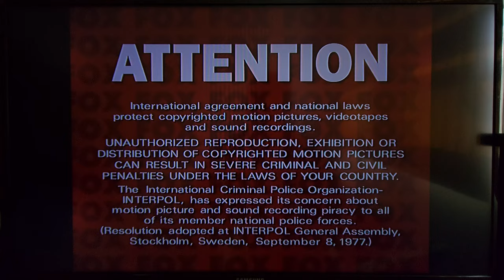Opening to Romancing the Stone (DVD, 1999)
Here's the order:
1. FBI Warning Screen
2. Attention Screen
3. DVD Menu
4. 20th Century FOX Home Entertainment Logo (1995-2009)
5. 20th Century FOX Logo (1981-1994)
That's it.